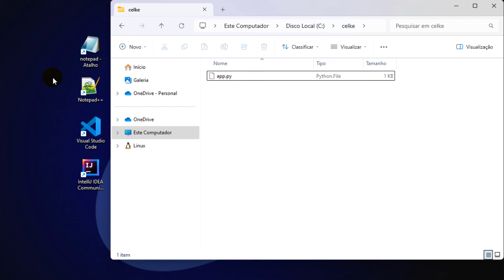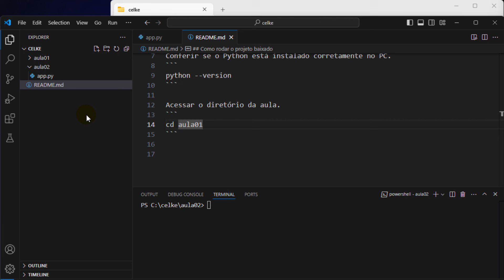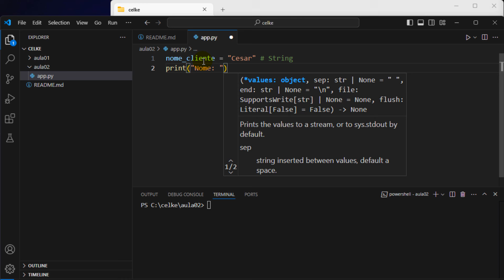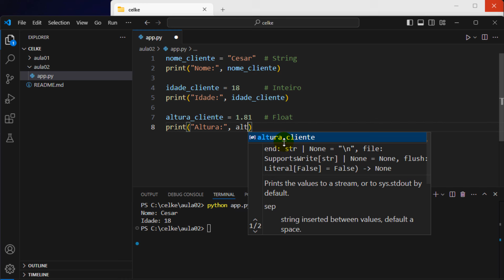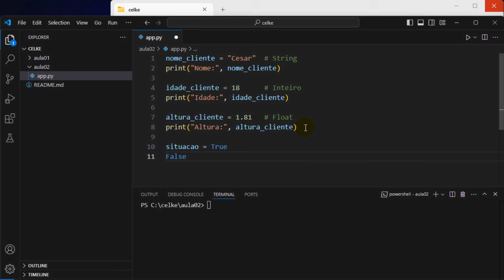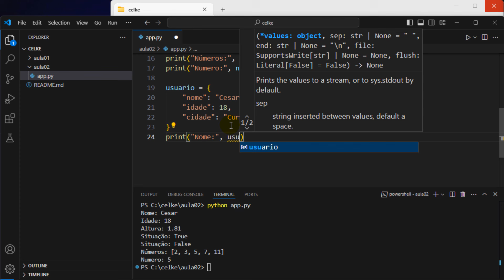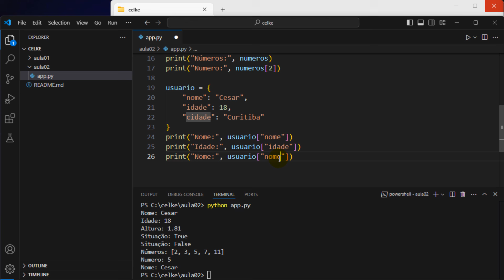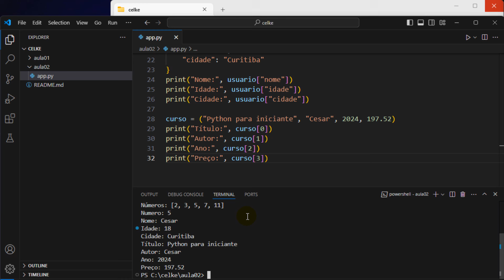#2 - Como criar variáveis como Python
Neste tutorial, será mostrado como criar variáveis em Python.
Primeiramente, será explicado o que é uma variável.
Em seguida, serão demonstrados os tipos de variáveis no Python: string, número, float, booleano, listas, tuplas, dicionários, etc.
Por fim, será explicado como utilizar variáveis no Python.